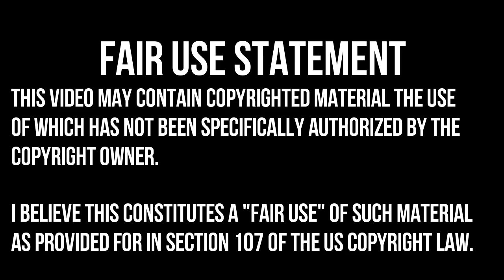TITANFALL 2 FRONTIER DEFENSE